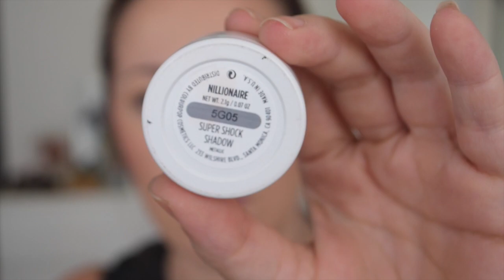Favoritos verano 2016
Mis productos favoritos de este verano, desde tratamiento con microagujas, a maquillaje, corrector, labial, aplicación de base de maquillaje, acabados en polvo de la piel... Un "favoritos de agosto" que se ha convertido en un verano larguito.

☞ AHORA puedes comprar Swiss Skin Renewal en promoción en la web. #
Corrector born this way de too faced tono light
Colorete fetish de urban decay
Prebase de párpados primer potion eden de Urban Decay
Sombras de Starlaisa

No te pierdas el post con todas las especificaciones del tratamiento mencionado

ES_Say It (Instrumental Version) - Elias Naslin

Mi armario en micolet Vendo mi armario.

NAOMI - CLASSIC WHITE MAKEUP MIRROR#

♡ Sony a5100
♡ Funda de cámara
♡ Micro de solapa

★ Grabo con Nikon D5300 y edito en MacOs con Final Cut Pro 